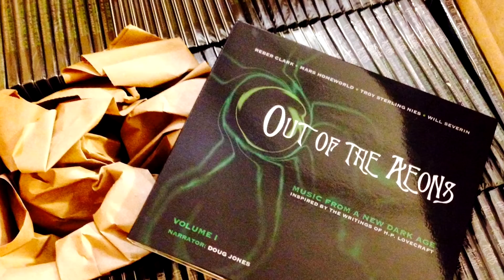Out of the Aeons: Music from a New Dark Age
or buy CDs from arkhambazaar.com